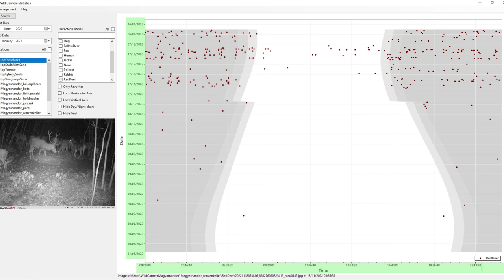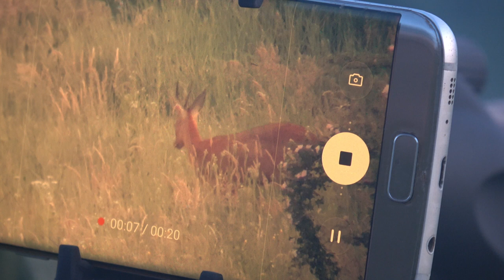Norbert Simon, WILD Jaeger (Romania), 2023 Roebuck Hunt Full Video, V438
Norbert Simon takes us on another adventure in his Romanian hunting grounds. This time Norbi is chasing Roe Deer. Check it out!